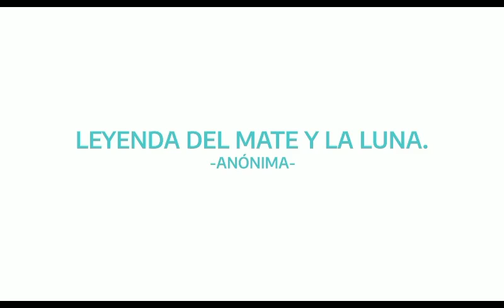La leyenda el mate y la luna. Anónima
De la serie “Cuentos que viajan” escuchamos:
“Leyenda del Mate y la Luna” anónima.
Narrador: Federico Martínez, estudiante de actuación en la Facultad de arte dramático de la Universidad Nacional de las Artes.